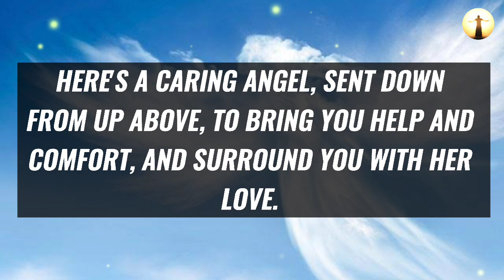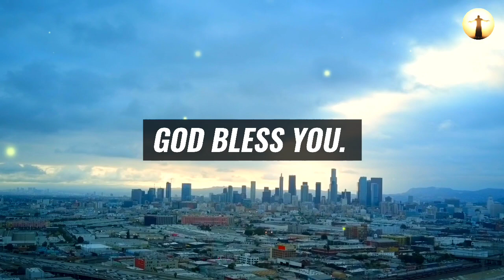💌 Angel number 333 says: one of your family member is withholding up your blessings... | god message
Topics covered:

This Video Includes All These Searches 👇
1. God message for you today
2. God message for me
3. Jesus Christ message
4. God quotes
5. Bible quotes
6. Message from god
7. Prayer
8. Urgent message
9. Jesus message
10. Message
11. God says
12. Today message for me
13. God thought
14. God blessing message
15. God helps
16. Message from the heaven
17. God Jesus message
18. God's message
19. Message for God
20. Lord message
21. Message from the universe
22. Universe message
23. Law of attraction